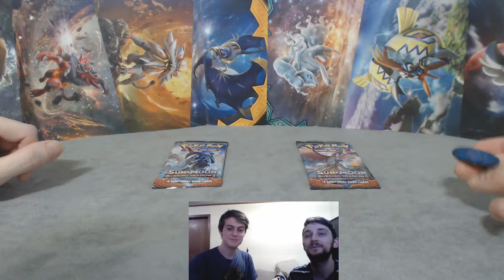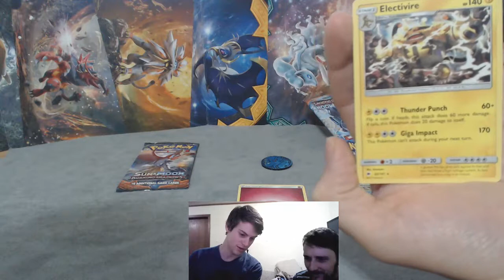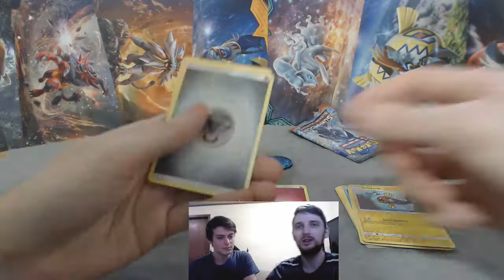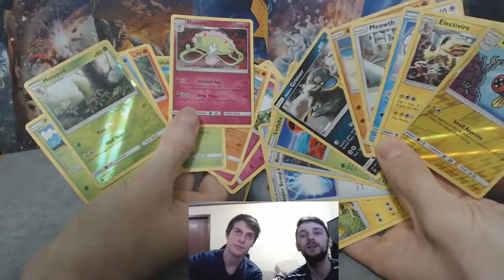Seb n' Marty Pokemon Booster Duel Ep. 7: ON THE HUNT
Happy Wednesday!
This week we're goin' regular-style, doing up 2 boosters and seeing who gets the best pulls.